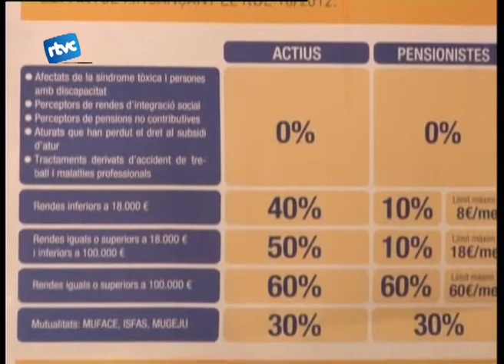Cardedeu Informatiu Especial Crisi (3)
La sanitat es un sector dels més afectats en les retallades del govern i l'actual crisis econòmica. No hem pogut parlar amb ningú del Centre d'atenció primària, però es un dels espais més afectats per les retallades tant en professionals del sector com en horaris.
Durant les enquestes que vam fer al carrer també vam preguntar quins canvis ha notat el poble.